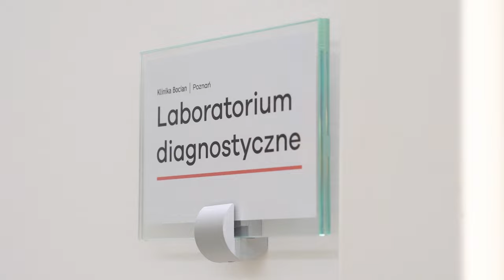Vlog #6 - Badanie nasienia - na co zwraca uwagę lekarz? - Poznań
Dlaczego wygląd plemnika ma znaczenie? Czy można coś zrobić, gdy badanie nasienia wychodzi źle? Jakie czynniki wpływają na płodność mężczyzn? Co oznaczają poszczególne parametry badania nasienia?  Na te i inne pytania dotyczące męskiej płodności odpowiada dr n. med. Marcin Korman z Kliniki Bocian w Poznaniu, gość 6 odcinka VLOGa. Doktor na co dzień pomaga parom zmagającym się z niepłodnością, także mężczyznom, których plemniki nie funkcjonują prawidłowo.

Zachęcamy do oglądania i subskrypcji naszego kanału! Na bieżąco będziecie z nowymi odcinkami VLOGa i innymi poradami naszych medycznych ekspertów z Białegostoku, Warszawy, Katowic, Poznania i Szczecina